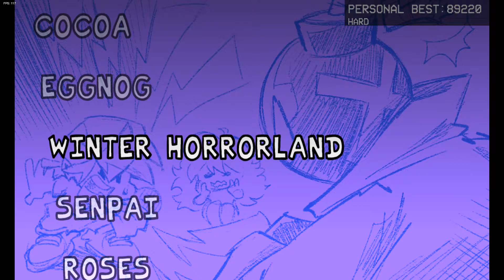Ronald McDonald - Friday night funkin mod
cool mod